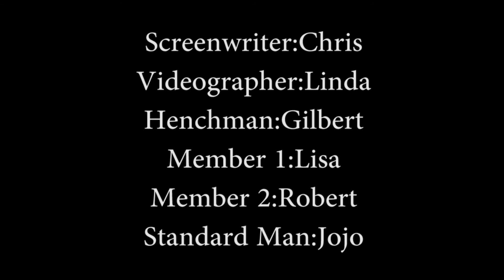Standard Man - Standard 21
Below are some links and and information about the SAS Clubhouse.

►Crossroads Campus Address:
6851 Citizens Parkway

Tuesdays 'til 7PM
Saturdays 10AM - 2PM
Federal Holidays: 9AM-1PM

►Mission:
The San Antonio Clubhouse is dedicated to the recovery of men and women with mental illness by providing opportunities for our members to live, work, and learn, while contributing their talents through a community of mutual support.

►History:
More than sixty years ago, long before community mental health treatment was even conceived of, a group of people who had been discharged from Rockland State Hospital in New York began meeting together on the street corners of Manhattan and the local library. They came to discover that the support they were offering each other was essential to their well-being and their recovery from mental illness.

In 1948, these pioneers were able to obtain a grant to purchase a building known as Fountain House. This community created by members helped them to develop and maintain their self-respect and identities, as well as create meaningful relationships. Today, there are over 300 Clubhouses in 30 countries around the world.